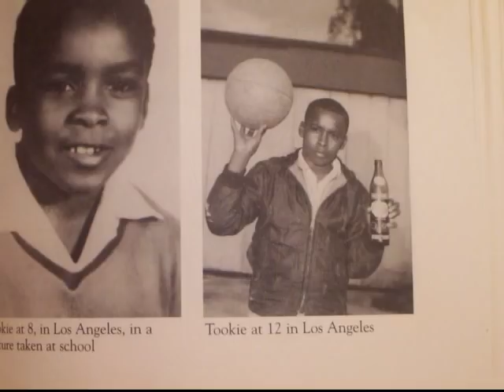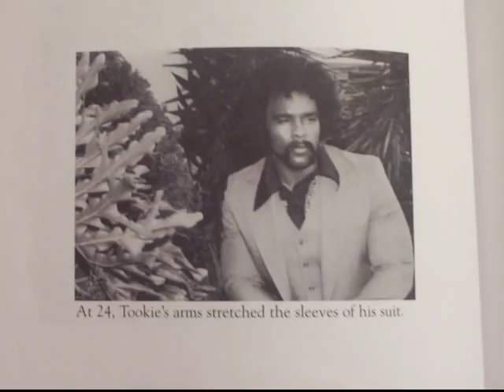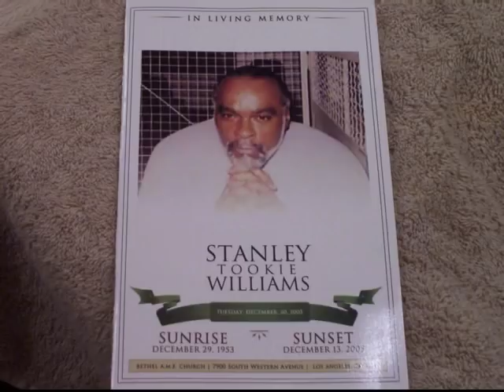STANLEY TOOKIE WILLIAMS PHOTO VIDEO MONTAGE TRIBUTE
TRIBUTE PHOTO MONTAGE OF TOOKIE INCLUDING RARE PHOTOS FROM HIS CHILDHOOD.